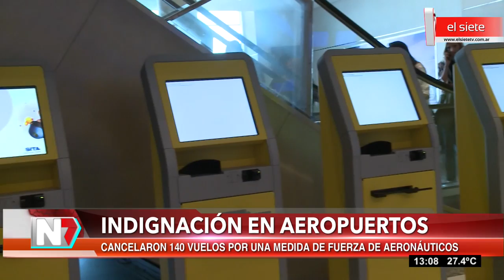Paro de Aerolíneas